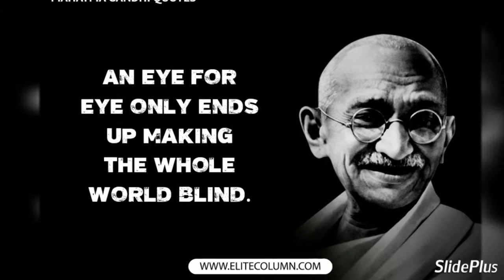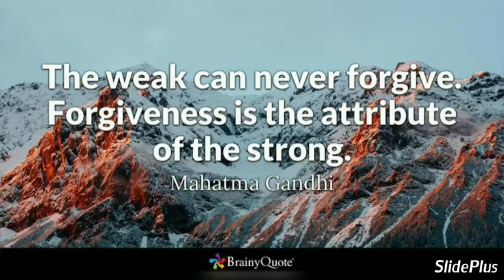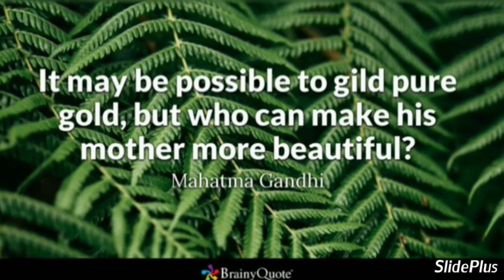Mahatma Gandhi's Quotes